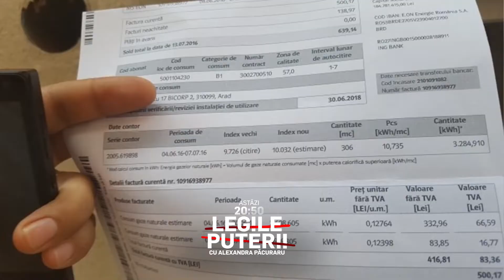LEGILE PUTERII - ALEXANDRA PĂCURARU - Realitatea PLUS